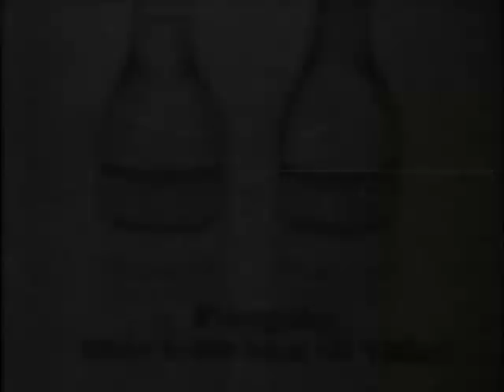Acá no estamos de fiesta... por eso no tengo ni una botella de GANCIA